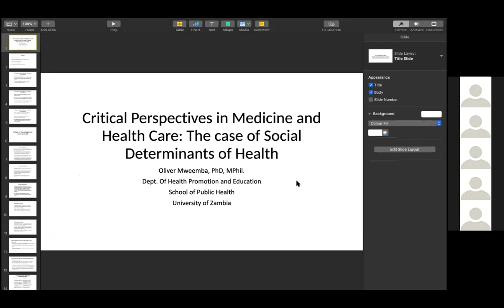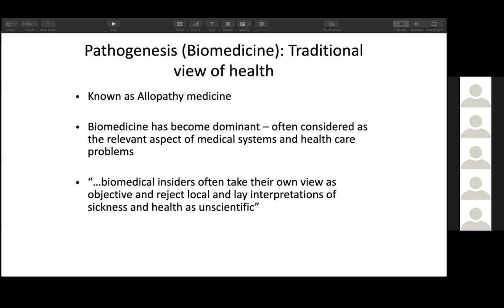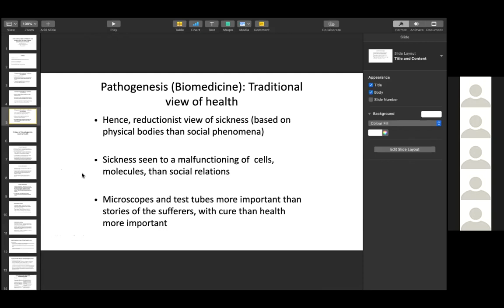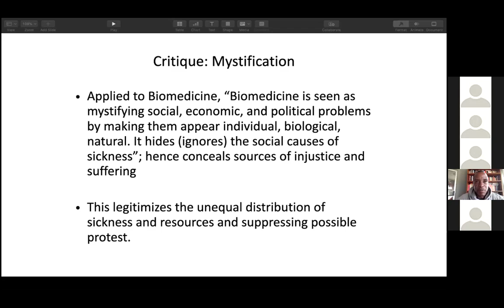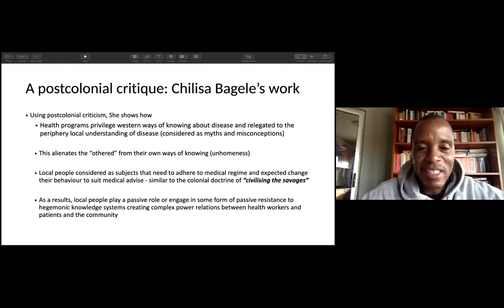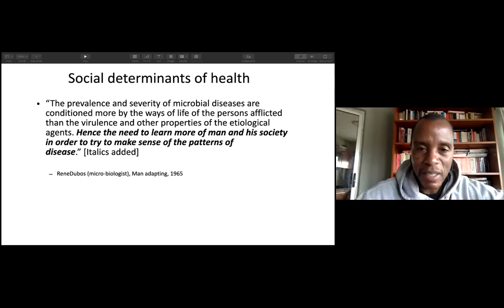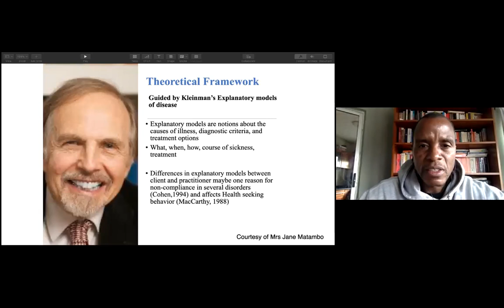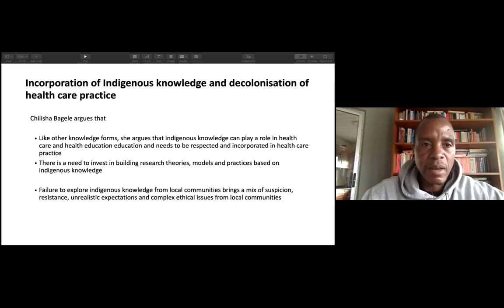Critical Perspectives in Medicine and Healthcare: Social Determinants of Health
This is a recording from our formal event on the 30th of July 2021. This is part of our formal event series happening in the end of every month!
Our event was brilliantly organized by our Zambian Lead, Mwendalubi Kalubi. We learned so many valuable lessons about from our speaker Dr. Oliver Mweemba.

Dr Oliver Mweemba is a Lecturer and Head of the Department of Health Promotion and Education, School of Public Health, University of Zambia. He has a social science background, with a Master of Philosophy in Health Promotion and International Health from the University of Bergen, Norway and PhD in Social Science and Health (focusing on Anthropology of Health) from Leeds Beckett University, UK.
Dr Mweemba has over 10 years research experience in applying socio-behavioural sciences and methods to complex public health, health promotion and medical interventions in Africa. He is currently a lead co-Investigator on the qualitative research component in a US NIH funded project on Application of Implementation Science approaches to assess the effectiveness of Task-shifted WHO-PEN to address cardio metabolic complications in people living with HIV in Zambia. He is also a co-Investigator on a US NIH funded study aimed at increasing the availability and acceptability of Voluntary Medical Male Circumcision (VMMC) and Early Infant Male Circumcision (EIMC) in Zambia.
In 2020, He was a Commonwealth Professional Fellow at Cardiff Metropolitan University/Cardiff University in the UK on health communication and academic leadership. He serves on the editorial board on Health Promotion International Journal and Critical Public Health Journal.
Make sure you click going on the event page to make sure you don't miss this amazing event!

Our speaker shared his unique perspective on the:
✅The biological determinants of health
✅The pathogenesis model of health
✅The salutogenic model of health
✅ how these two models can be applied to practice

Use the following linkto give feedback to help us improve our events further!

The Phoenix MedEd project provides a unique opportunity for international fellowship and collaboration across continents whilst promoting global health education. Our group connects individuals through lectures and small group discussions by hosting a variety of social and educational events!

Whilst this is a new addition to the Phoenix family, the friendships formed will continue to strengthen the Phoenix network as students progress through their careers!!!

✨If you are a doctor or medical student who wants to get more involved with what we are doing, please join our Phoenix MedEd Community

Our team is looking forward to having you join our initiative!🤩

The Phoenix MedEd Team - Collaborative Learning Across Borders